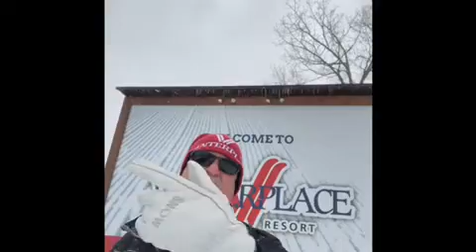This Week at Winterplace | February 28, 2020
Check out what's happening this week at Winterplace Ski Resort!